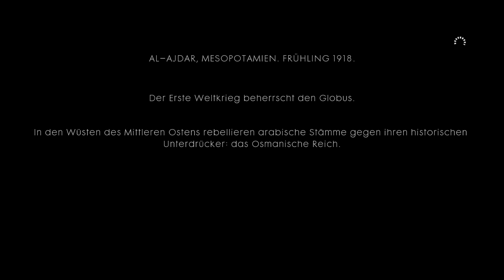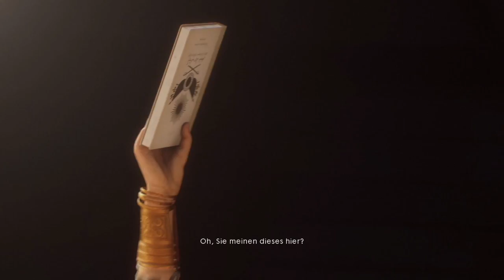Battlefield 1 Part #21 Die Wüste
Jeden Tag kommt ein Part BTF 1

Sein zweit Kanal startet demnächst

Wir spielen auf der Xbox One
GamerTags:
Mein GamerTag :
RyTimes

Meine Brüder :

x SomeAyo x
x LonleyCloud x
YungRyoo
x NewAyo x

Ihr wollt ein 1vs1 in einen beliebigen call of duty ??
und ihr wollt zerstört werden ???
dann addet auf der xbox one

ExoTicZ v3